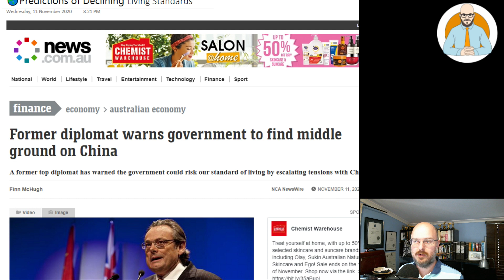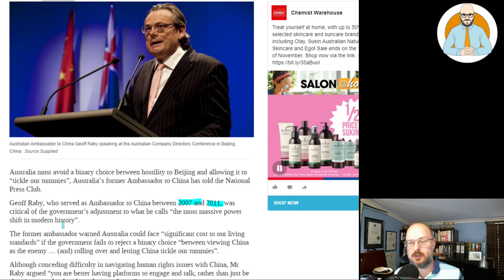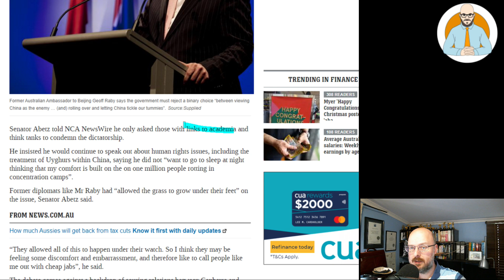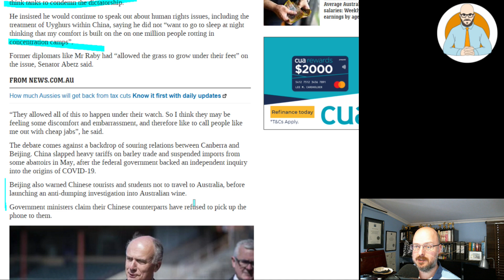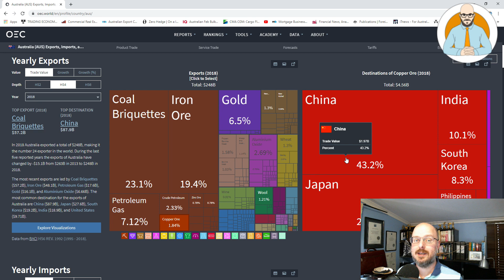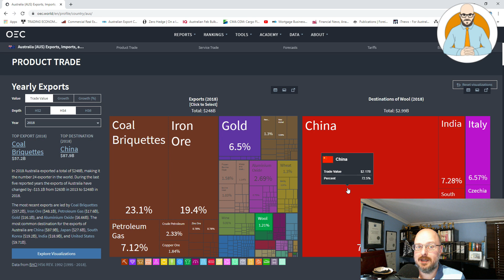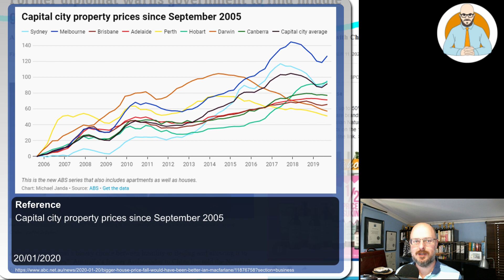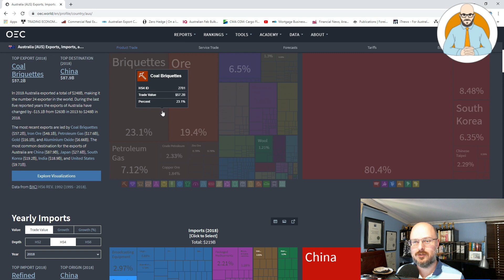🌏Australian's Declining Living Standards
Australian Living Standards are in danger of declining because of the ongoing trade dispute with China.

Why Buildings Stand Up
Why Buildings Fall Down Why Structures Fail
Great Streets
A Pattern Language

Heise Architecture
Our Architectural Practice.